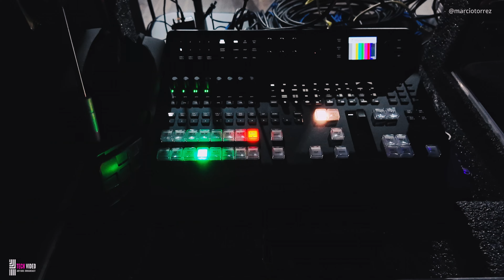BTS POCKET Gravação Bastidores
CONTATOS E PARCERIAS @Marcio Torrez